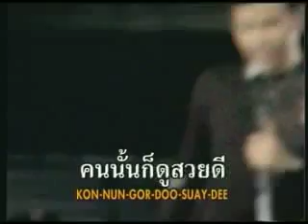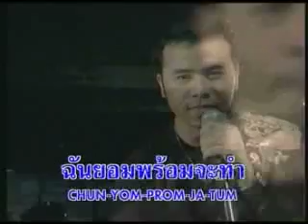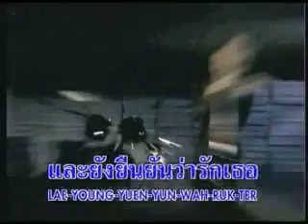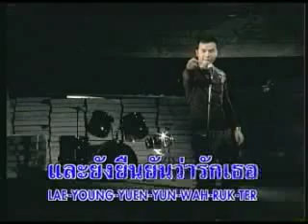MV เผลอไปหน่อย [Golf] FirstStage Project2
อัลบั้ม: First Stage Show #2